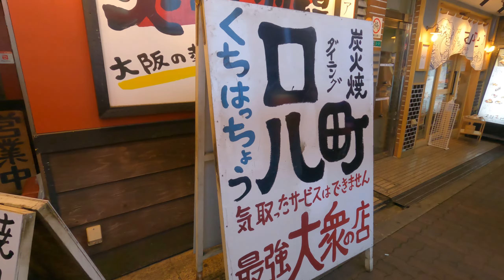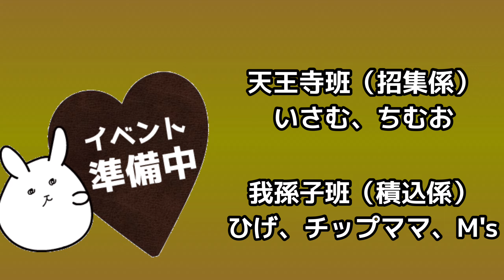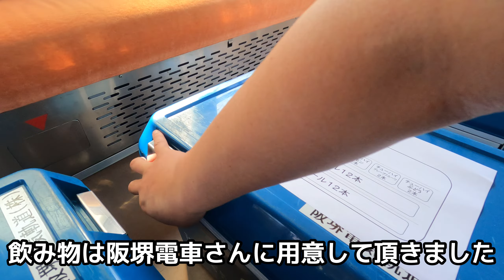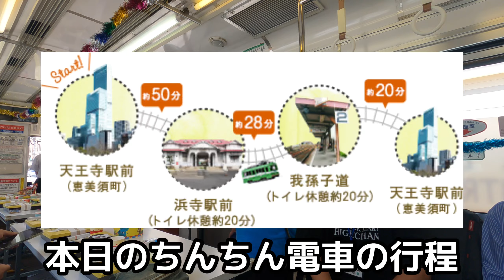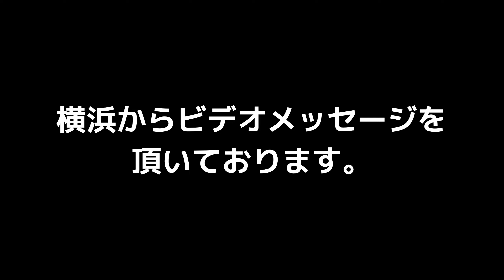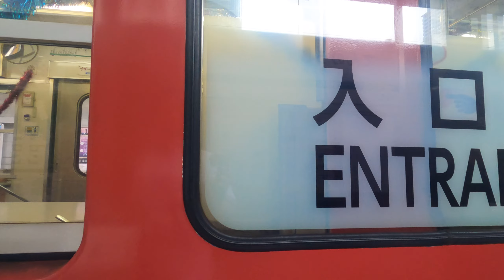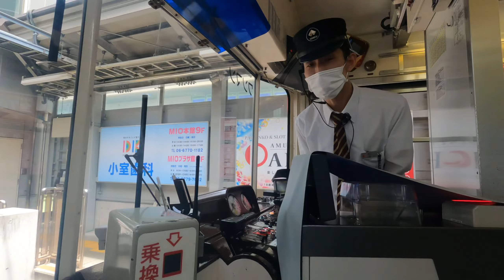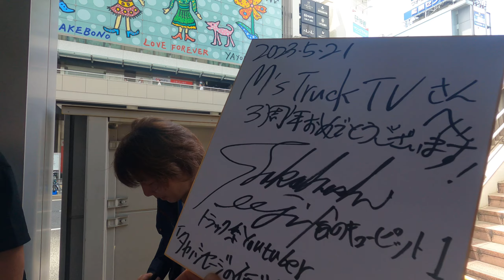【阪堺電車】大阪を走る唯一の路面電車を貸し切ってみた..... 大阪オフ会前編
M'sTruckTVへようこそ♬

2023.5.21に行われました阪堺電車貸切大阪オフ会の模様です🚃

ご参加して頂きました皆様ありがとうございました😊

色々な方のご協力の元無事に終わる事が出来ました。

【ご参加頂いたYouTuberの方々】

【動画出演】

【主催者YouTuber】

今回のオフ会にご協力頂きありがとうございました。